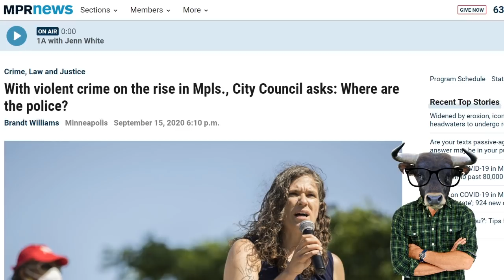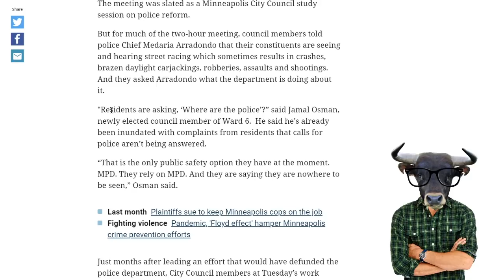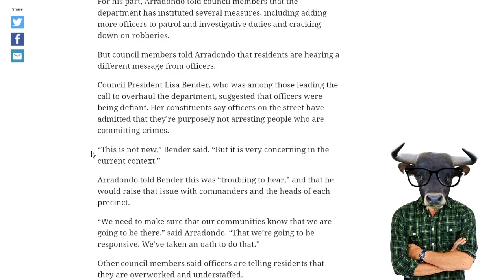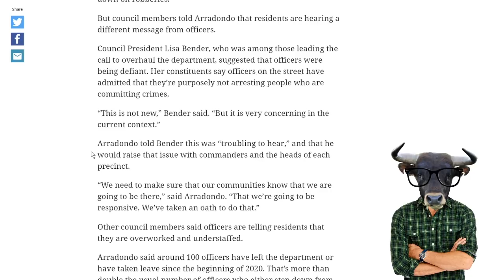After Defunding Police, Democrats in MN Blame Cops For Crime Waves👮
Get Your FREE Pro Police Coin Today!!!